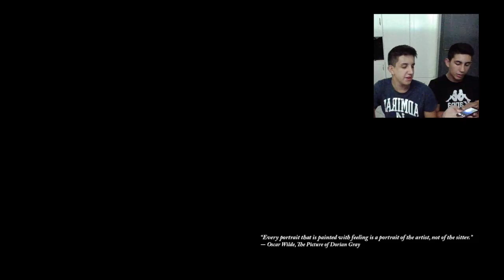Ρε γαμω το κέρατο μ